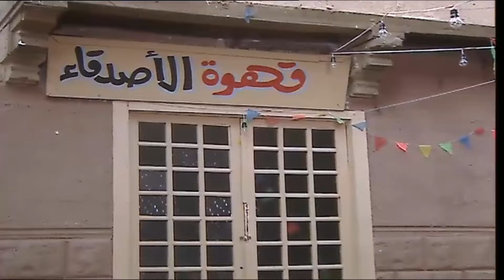بوجي و طمطم الحلقة |3| Bogy W Tamtam Episode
مسلسل عرائس مصري يستوحى الأحداث والشخصيات من الشارع المصري، حيث نقابل من خلاله الشخصيات الأساسية (بوجي)، و(طمطم)، واللذان يمثل كل منهما مجموعة من القيم والسلوكيات في المجتمع، من خلال تناول المواقف اليومية التي يتعرضان لها، وكيفية تعاملهما معها.
ﺇﺧﺮاﺝ : محمود رحمي
ﺗﺄﻟﻴﻒ : محمود رحمي
طاقم العمل: يونس شلبي  هالة فاخر  محمد الشرقاوي محمد جبريل  حسن مصطفى  محمد توفيق
للاشتراك في القناة على اليوتيوب و مشاهدة باقي الحلقات كاملة HD اضغط على اللينك
للاشتراك في الصفحه الرسميه لقناة كوميدية علي الفيس بوك